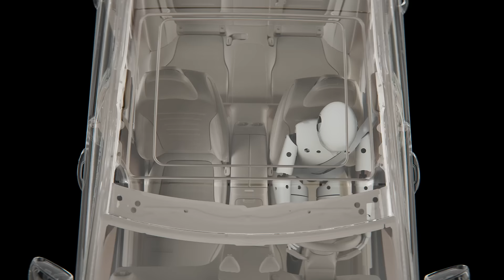Because it’s Mercedes-Benz. 守護你所在乎的一切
守護你所在乎的一切
是 Mercedes-Benz 近 140 年來恆久不變的承諾

致力於車輛安全，投入大量心血研發創新技術
每個細節都展現，對乘客安全超越 100% 的重視

Because it’s